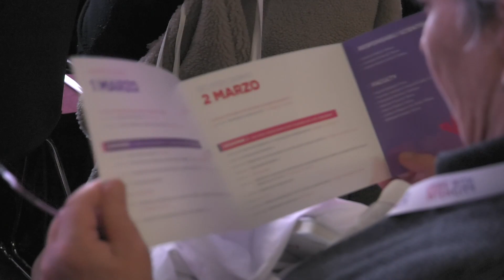Quali sono le tecniche diagnostiche innovative applicabili alle infezioni da citomegalovirus?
Siamo stati a Roma per una due giorni incentrata sull’infezione da citomegalovirus (CMV) e sulle problematiche dei pazienti sottoposti a trapianto: l’evento “Living with Intencity”, organizzato da Takeda a Roma. Delle tecniche diagnostiche innovative applicabili alle infezioni da CMV nei trapianti, in relazione ai nuovi farmaci disponibili abbiamo parlato con il Prof. Fausto Baldanti, Direttore dell’Unità Complessa di Microbiologia e Virologia presso la Fondazione San Matteo Pavia. Mentre abbiamo sentito la Prof.ssa Tiziana Lazzarotto, del Sant’Orsola di Bologna, su un nuovo marcatore di replicazione attiva da Citomegalovirus.